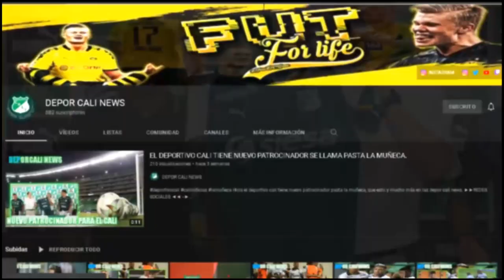CALI JUGARA LA COPA ESPN, ¿HURTADO O GUTIERRES? PARA REEMPLAZAR A ANGULO, VASQUEZ Y ARABIA SAUDITA.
HOLA EN ESTE VIDEO TE CUENTO:
Deportivo Cali perdería a delantero campeón por oferta del exterior.
América y Deportivo Cali jugarán torneo de verano en el Pascual Guerrero.
Hurtado o Gutiérrez podrían reemplazar a Angulo.